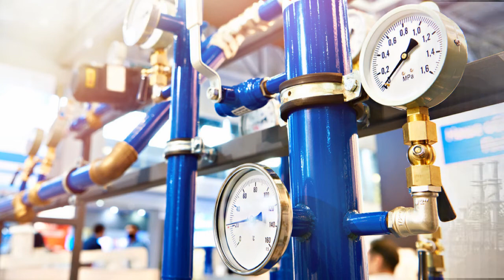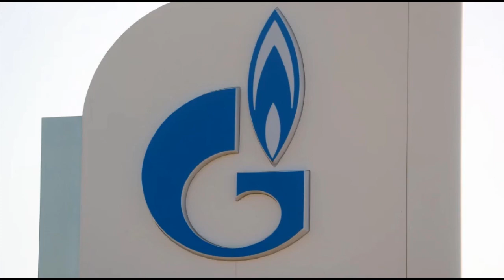Contramedidas de Rusia machacan economías occidentales: EEUU tritura economías de sus satélites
Contramedidas de Rusia machacan economías occidentales: EEUU tritura economías de sus satélites con las sanciones antirrusas